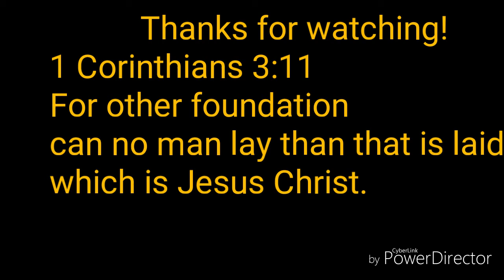Hickory longbow (pt.1)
Roughing out the stave, and thoughts on mans creativity and purpose.